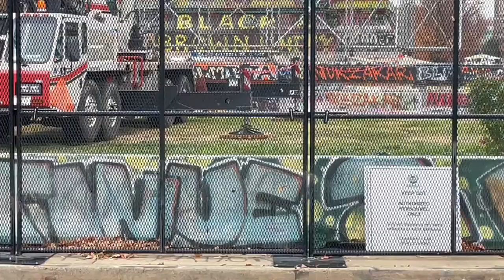Sections of pedestal from former Lee statue are removed